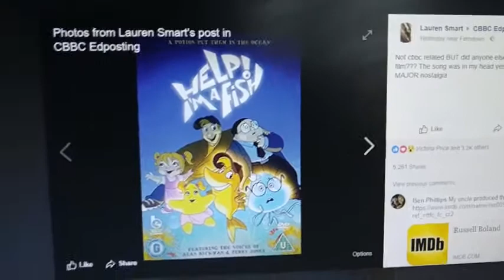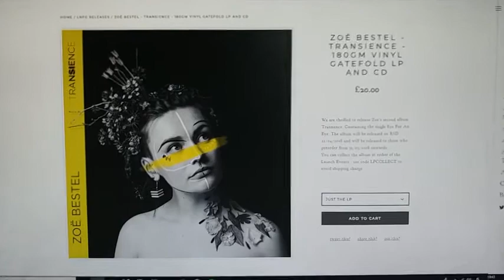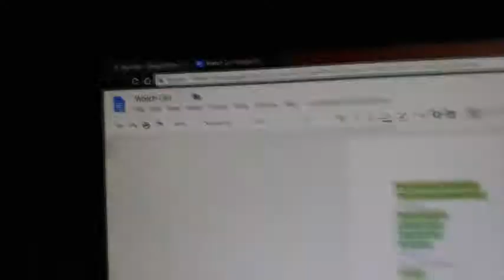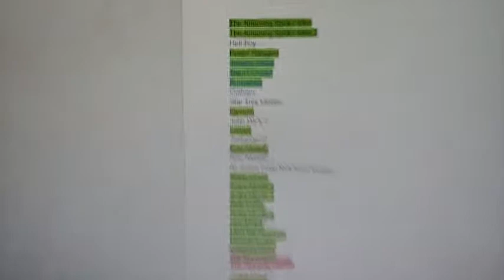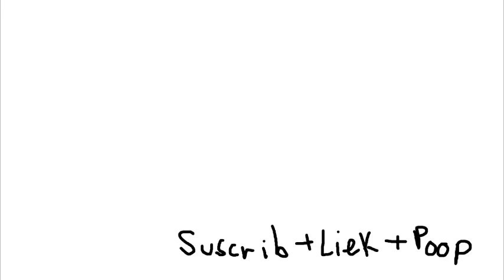The Sunday Show - Late, Tidy and Newness!